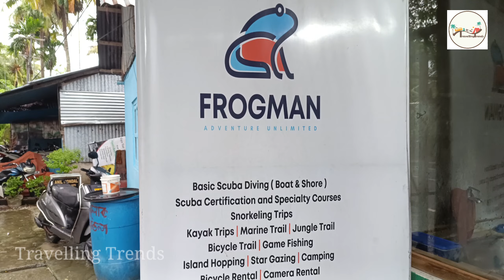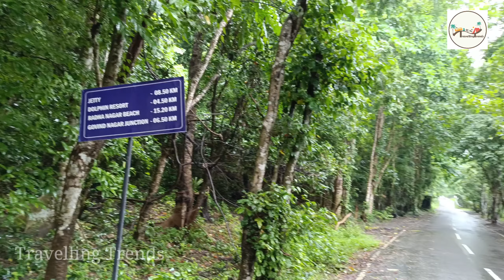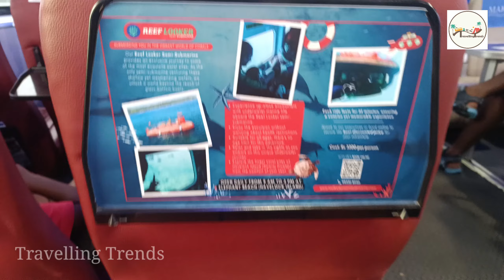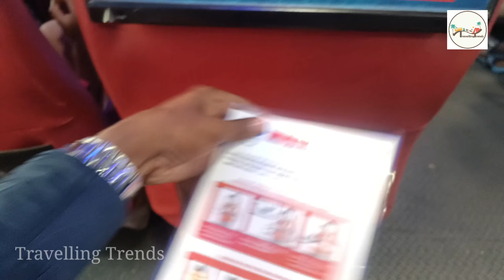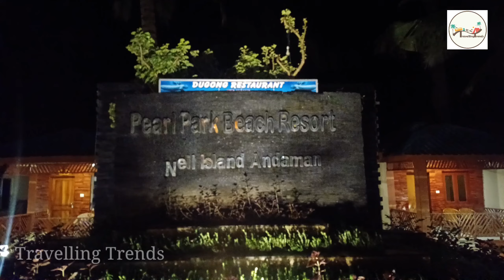Day-4 Andaman | Scuba Diving | Kalapather Beach | Makruzz Cruise &Neil Island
Andaman Tour Day 4

Water Activities , Kalapather Beach, Makruzz Cruise & Pearl Park Resort.

Frogman Water Activities
Scuba Diving : Rs. 5000/-

Kalapather Beach is one of the best places for Photo shoot.

Makruzz Cruise
Havelock island to Neil island Travel

Neil Island Stay:
Pearl Park Resort.